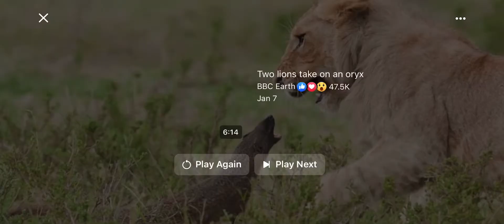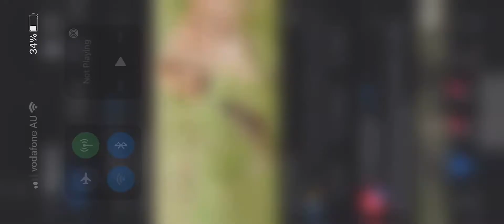Mongoose vs lions | Never Mess With mangoose 🐅😡🦝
This video face off with lion and mangoose